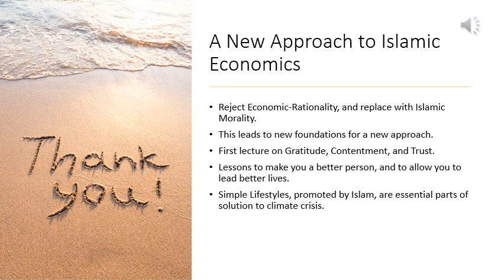Short Intro: New Approach to Islamic Economics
Brief Video explains how modern Economics is founded on a model of human behavior which equates rationality with psychopathic behavior. Rejecting this model, and replacing it with a more human and humane understanding of good human behavior creates the foundations for a new approach to Islamic Economics